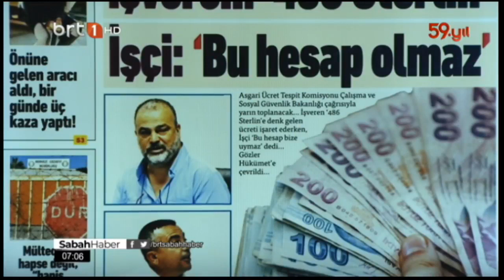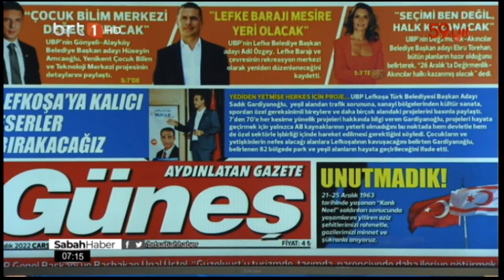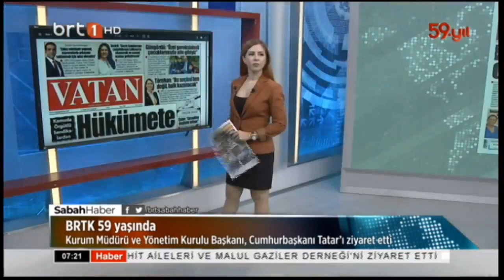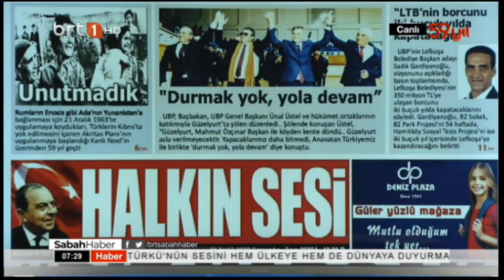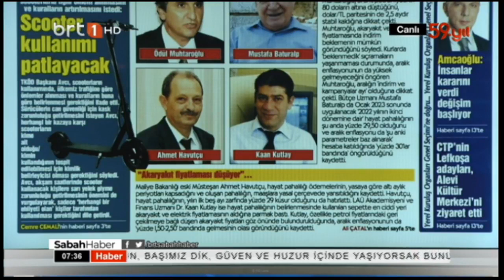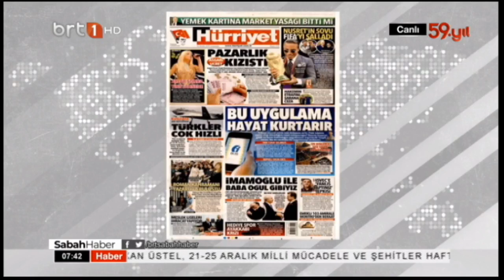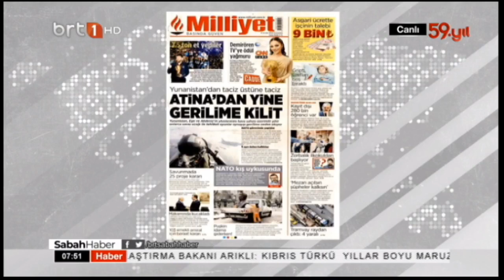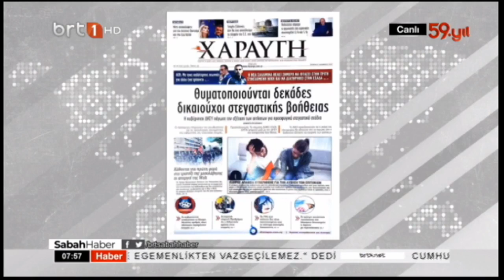Sabah Haber 21 12 2022